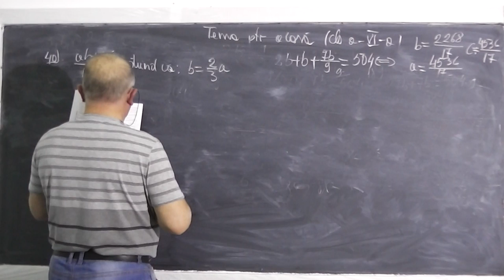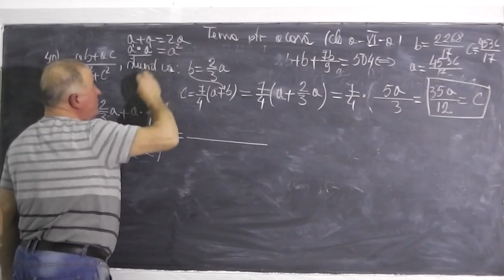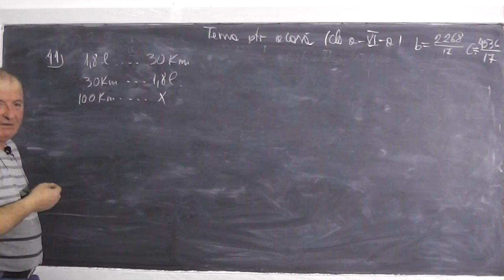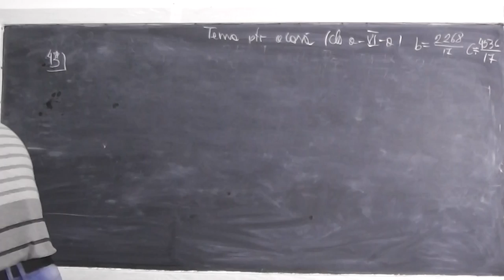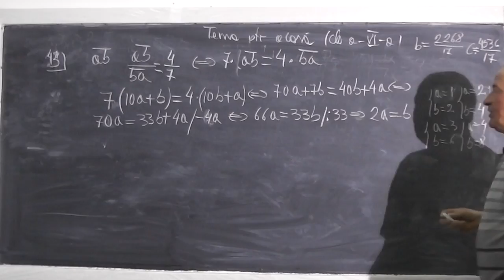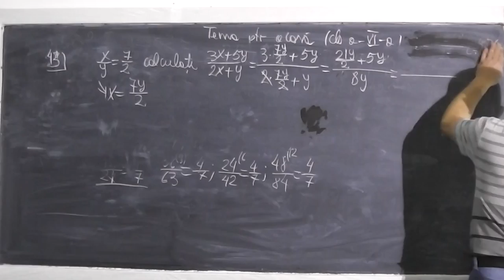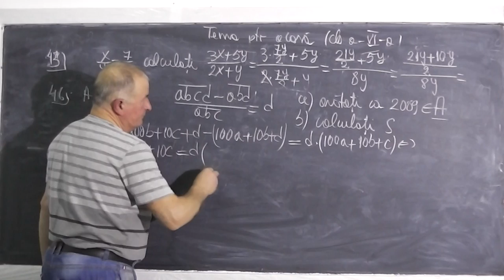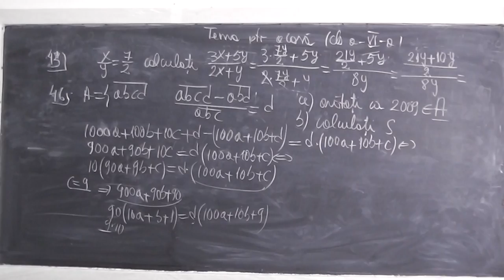2/2 Lectia 373 - Rapoarte si proportii - Rezolvam exercitii probleme tema acasa matematica - Clasa 6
- In aceasta lectie rezolvam o serie de exercitii si probleme din manualul de clasa a VI-a reprezentand tema pentru acasa la matematica - capitolul rapoarte si proportii. Daca lectia va este utila, as aprecia un Share sau Like - Lectii de matematica in direct pe Proful Online TV

- 1/2 Lectia 373 - Rapoarte si proportii - Rezolvam exercitii probleme tema acasa matematica - Clasa 6
- 2/2 Lectia 373 - Rapoarte si proportii - Rezolvam exercitii probleme tema acasa matematica - Clasa 6